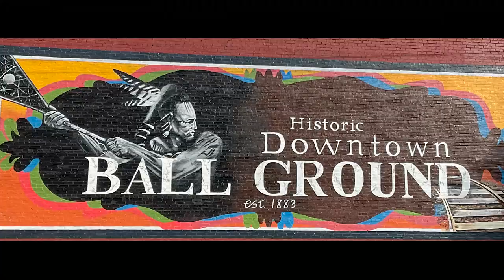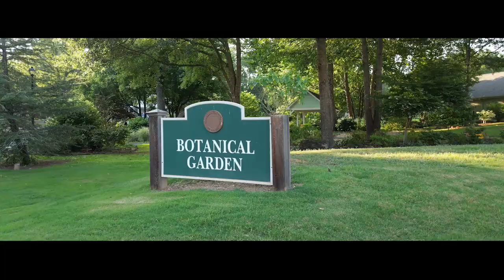Welcome to Ball Ground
Ball Ground, GA - Preserving the Past, Embracing the Future

Produced by: Tim Christensen
Additional Shots by: Glenn Schley & Cherie Martin